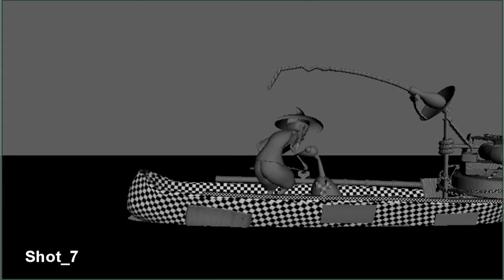Fisherman Sound project v6